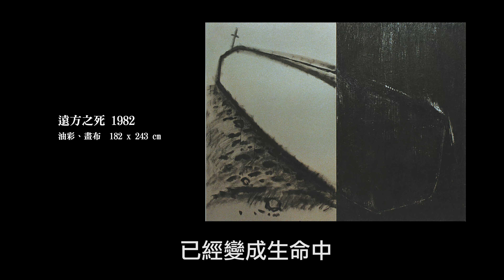【遠見獨家專訪】第二集：當代藝術大師江賢二的第二生命──台東｜遠見雜誌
當代藝術大師江賢二與太太兩人都非常喜歡海，一次心血來潮開著車子一路往南，無意間找到了台東金樽這個地方，「台東給了我第二生命！」

台東從江賢二想要作畫的地方，變成最後想要留下痕跡的地方，也因為台東美麗的風景與深厚的文化，讓江賢二從過去的「封窗作畫」，改為採用自然光創作。

當代藝術大師江賢二：「希望其他的藝術創作者，也能從大都會來到這裡體會我這樣的經驗，這也是我為什麼要做駐村藝術的起源。」

👉2020江賢二：回顧展
時間：3月28日～6月14日
地點：臺北市立美術館